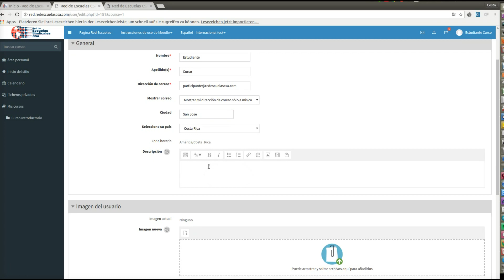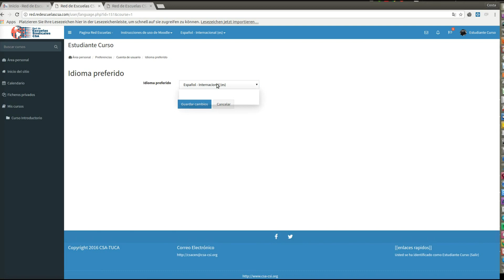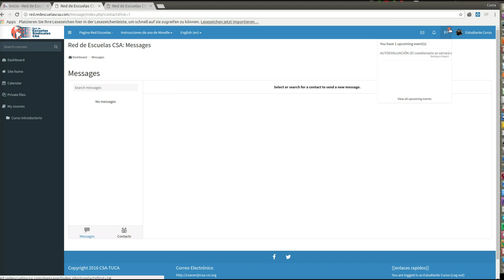Como ingresar a la aula virtual en la Red de Escuelas - 3